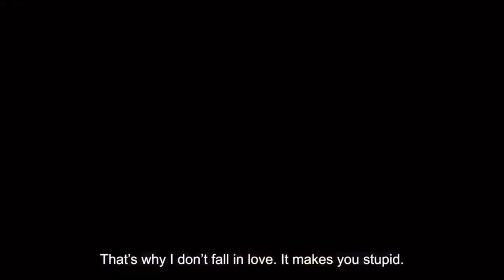Call me Alma Official Trailer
World Premiere this September 1 only on @vmxph